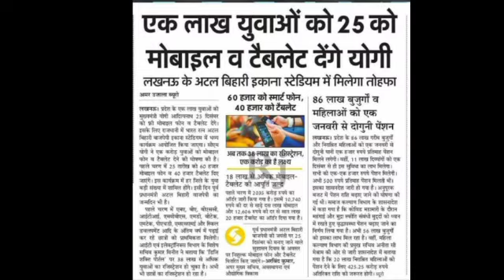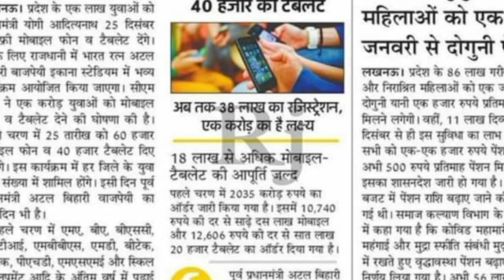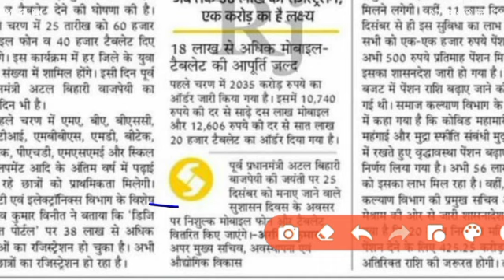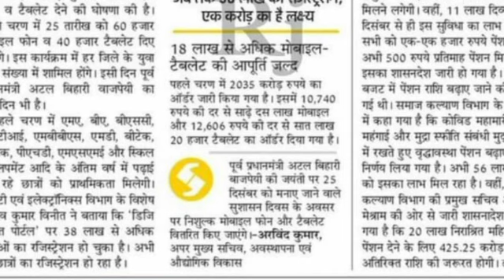प्रक्रिया शुरू फ्री टेबलेट स्मार्ट phone योजना latest News छात्रों को लाभ ||up free leptop And phone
फ्री टेबलेट स्मार्ट phone योजना latest News || डिप्लोमा के छात्रों को लाभ ||up free leptop And phone
Free Laptop yojana Registration Online | up free laptop/ tablet Yojana  | Tablet smart phone yojna
Up Free Tablet/laptop Yojana 2021 online Registration | Free Yojana Up Sarkar tablet & Smartphone 1C

Up Free Tablet/laptop Yojana 2021 online Registration,| Free Yojana Up Sarkar tablet & Smartphone 1C,फ्री योजना टेबलेट एंड स्मार्टफोन।,Deled walo milega tablet/ smart phone,yogi bada elan free yojna laptop,Free yojana,Up deled 2019 barch ko milega tablet

Up Free Tablet/laptop Yojana 2021 online Registration,| Free Yojana Up Sarkar tablet & Smartphone 1C,फ्री योजना टेबलेट एंड स्मार्टफोन।,Deled walo milega tablet/ smart phone,yogi bada elan free yojna laptop,Free yojana,Up deled 2019 barch ko milega table